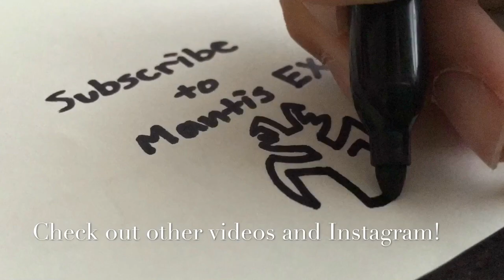Rhino beetle vs stag beetle カブトムシ vs クワガタ